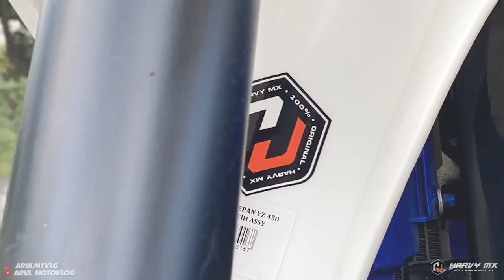PASANG BODY SET HRV FULL WHITE BUAT WR155 AUTO JADI YZ155R!!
Alat Recording :
1. Gopro Hero 10 Black
2. Media Mod Original Gopro Hero 10
3. Mic Eksternal dacosta
4. Helm RSV FF500